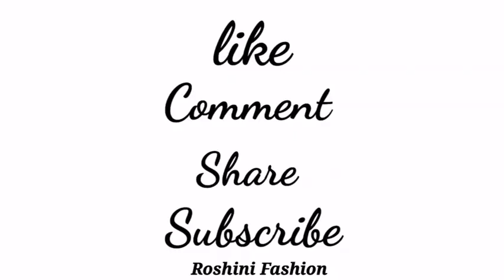beautiful trending patch work blouse neck design|most trending blouse back neck design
most trending blouse patch work neck design cutting and stitching by Roshini Fashion
latest blouse patch work design cutting and stitching very easy method by Roshini Fashion
stylish border blouse neck design stitching
latest trending patch work blouse design cutting and stitching
most trending blouse back neck design by Roshini Fashion
women's fashion patch work blouse design
trending patch work blouse neck design
beautiful trending patch work blouse neck design/most trending blouse back neck design by Roshini Fashion

Simple blouse lace design cutting and stitching back neck/Roshini Fashion

1.Blouse design.
2.Blouse designs.
3.Very simple and easy blouse back neck lace design.
4.Blouse lace design.
5.Cutting and stitching back neck.
6.Simple and easy designer blouse design
7.Patchwork blouse design.
8.Model blouse design.
9.Blouse design pattern.
10.Blouse design 2021.